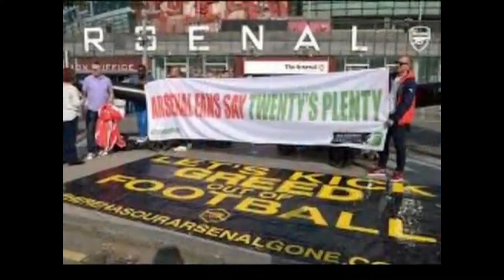Anglocalcio fm presenta: Speciale prezzi Calcio Inglese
Quanto costa seguire il Calcio Inglese? Scopriamolo assieme grazie a Massimo Corsini